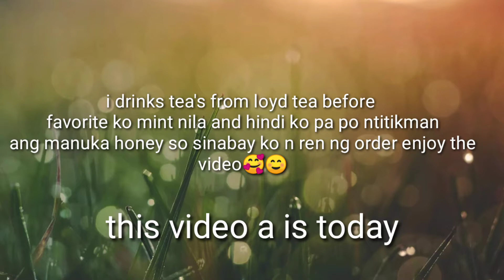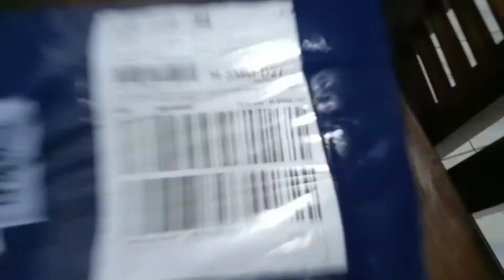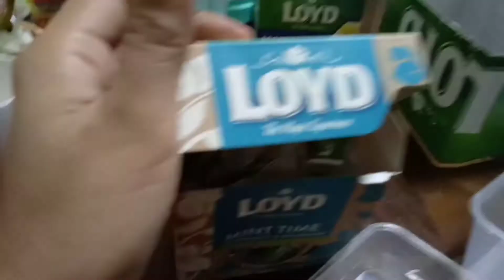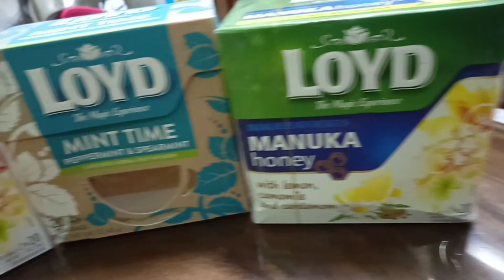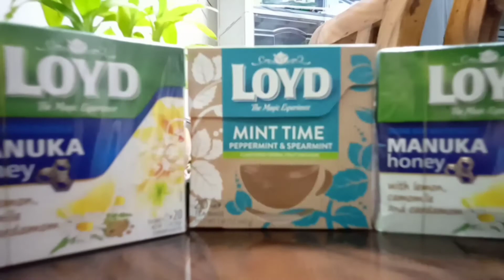AFFORDABLE at MASARAP na TEA ll BLOVE TV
sariling bili ko po ito and gusto ko lang m share kasi  ntutuwa ren ko s nabili ko. salamat po s patuloy n panunuod at suporta. let's have a wonderful tea time..